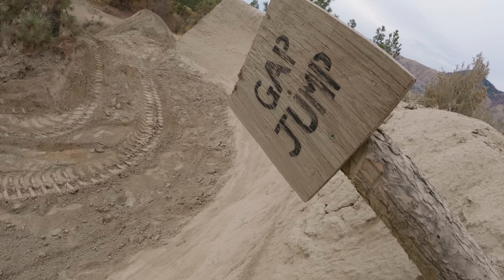The Kamloops Bike Ranch has one of the greatest FREE Jump Lines out there!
I went on a 2 day trip to Kamloops last fall with some friends, but the unfortunate thing is it was extremely dry even in October when this was filmed!  Plus there was work being done to some of the trails so we couldn't ride as much as we wanted.  But we made the most of it and rode the sickest jump line out there called 'Fist Full of Dollars'

BOOSTMASTER RAW